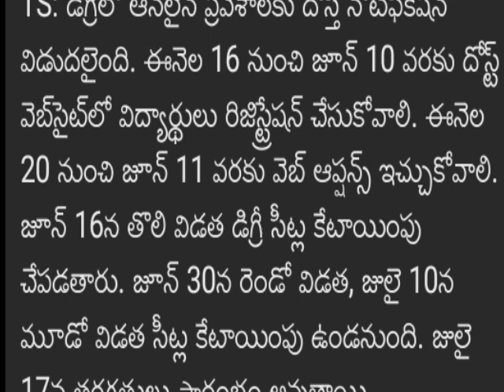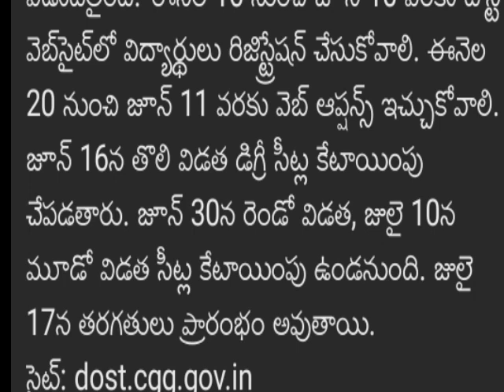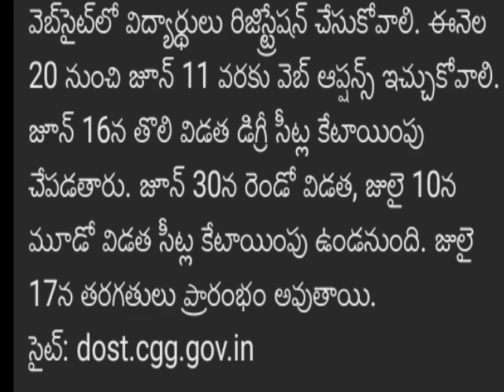Telangana Dost-2023 Notification Are Released Intermediate Passed Candidates Important Notice Watch